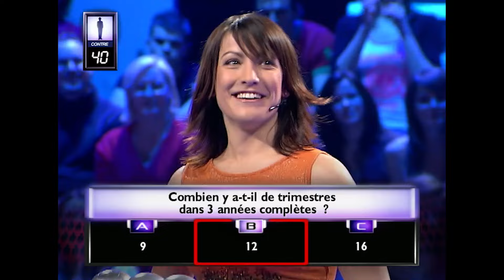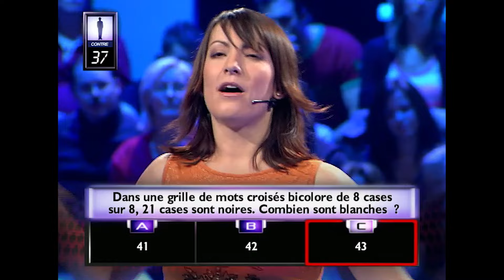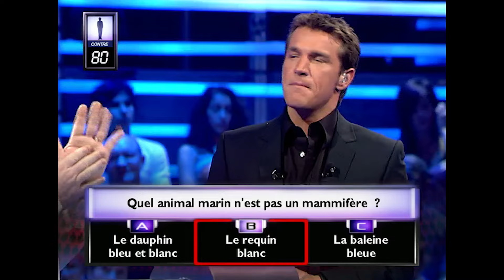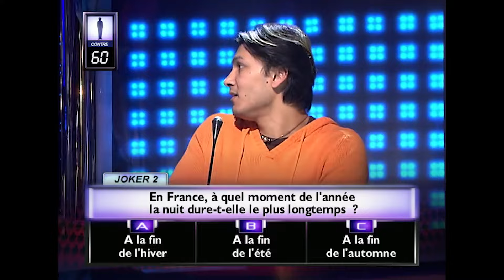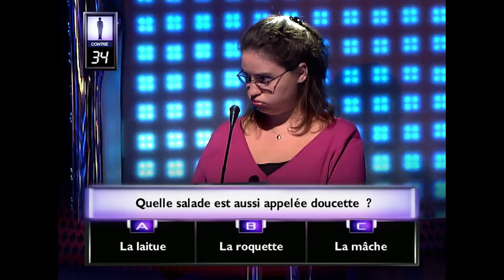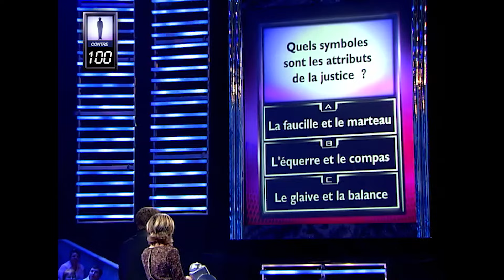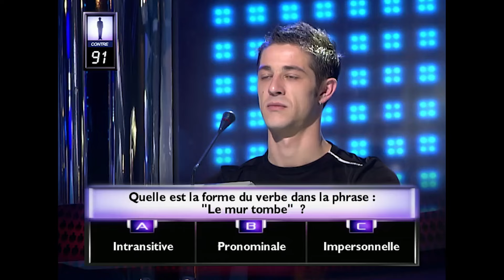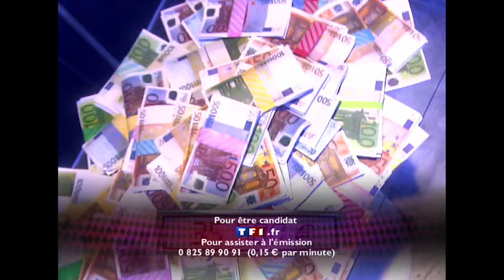1 contre 100 | Stéphanie | Benjamin Castaldi | Intégral | EM25 | 09 02 2007